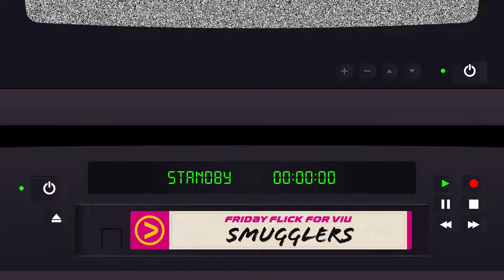The Smugglers are on a Roll | Friday Flick for Viu [ENG SUB]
The professional smugglers are on a roll!

FridayFlickForViu presents Smugglers, now streaming on Viu.